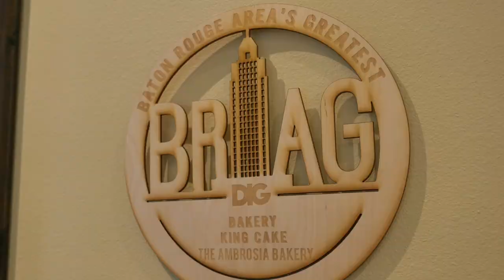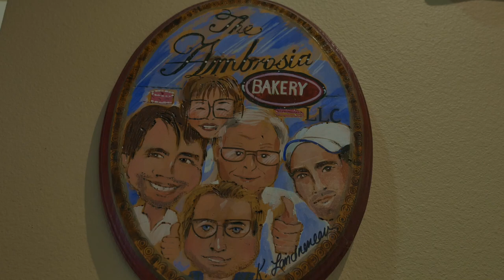Ambrosia Bakery spotlight video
Ambrosia Bakery Baton Rouge and 225 Trade